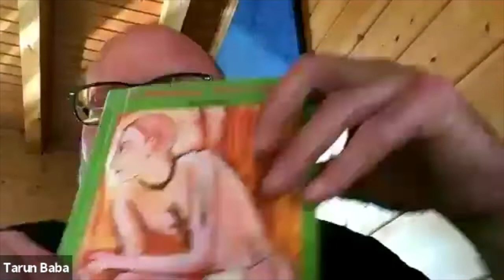1315: Rasa Darshan Book [German Zoom]